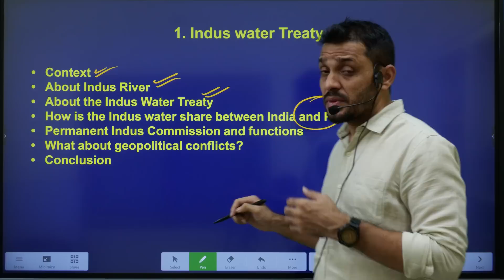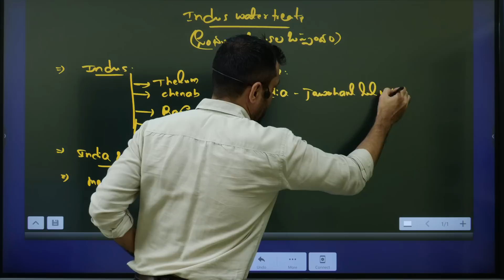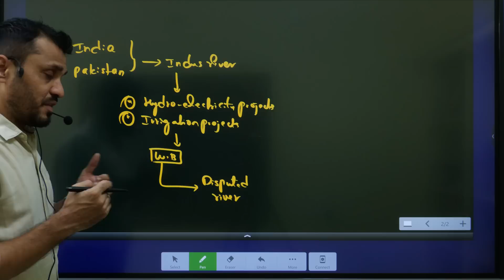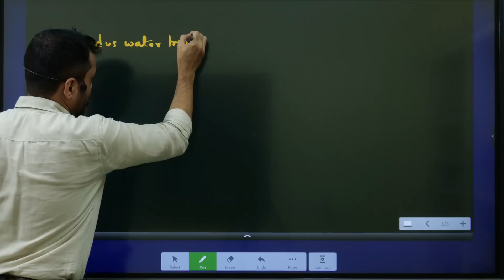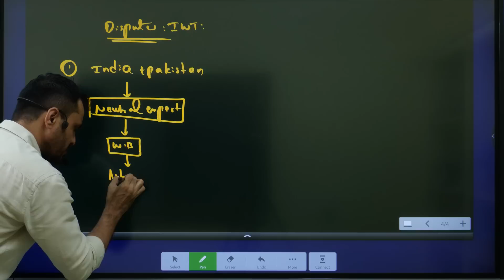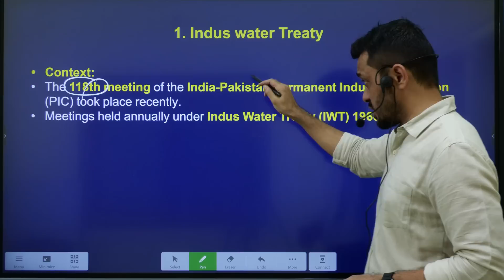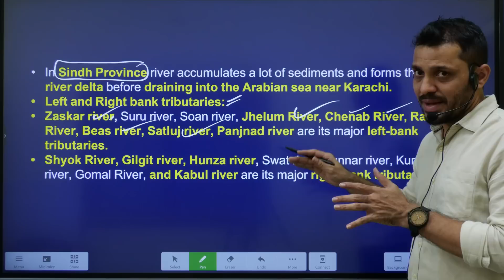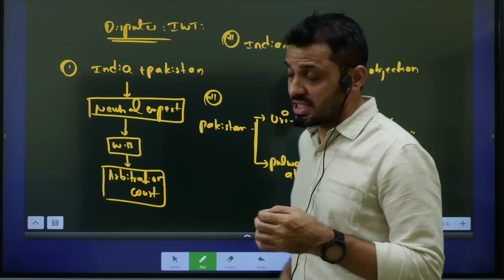సింధు నధీ జలాల ఒప్పందం|| Indus Water Treaty explained by Santhosh Rao UPSC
Phone:
*Mana La Excellence Telegram Channel Link*

Address:
La Excellence IAS
1st floor, #1-10-223/s,

English:
La Excellence IAS Coaching Institute
Kannada: